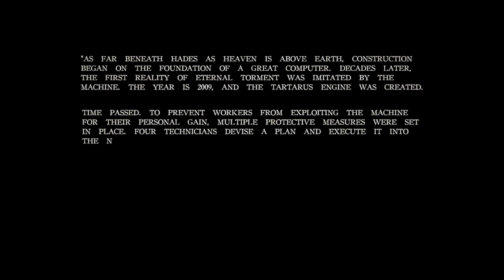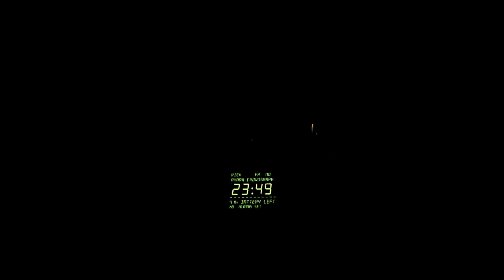Tartarus Engine [Unsorted Horror Series - Episode 5]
And now we dip into the final episode.

The only way I can really describe this is a Tales From The Crypt x Matrix type of episode (think computers and horror).

As usual, I got stuck early on and had to cheat to find the way to continue but happy I was able to carry the rest of the way through.

This game is part of a series you can find on Steam